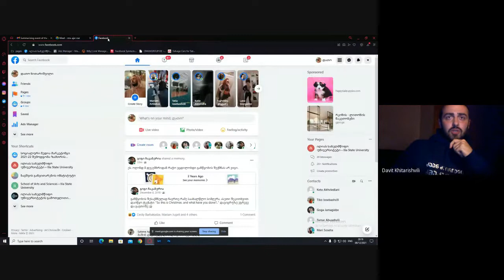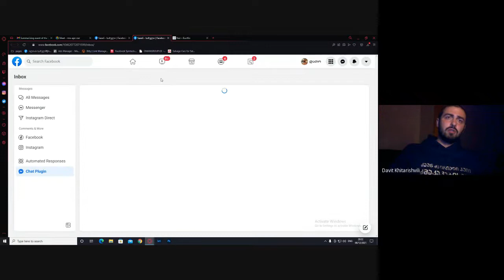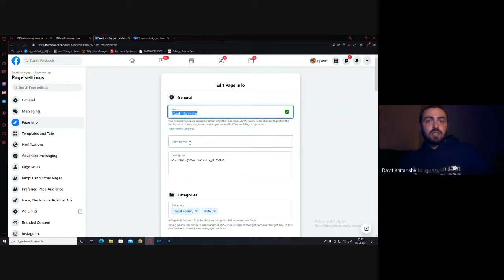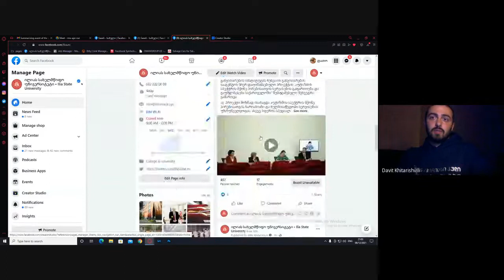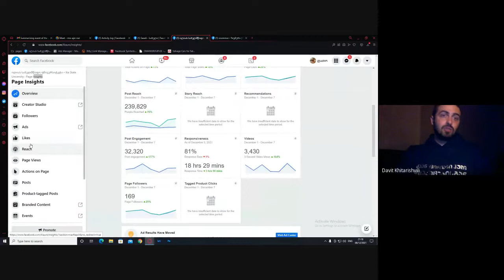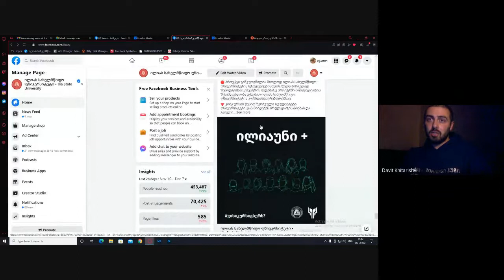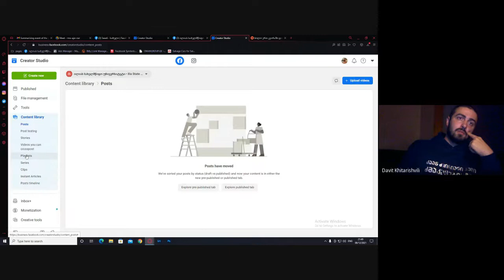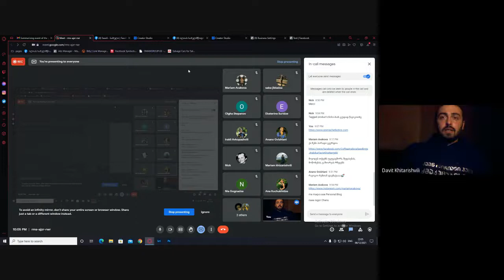UniLab - ციფრული მარკეტინგი, ლექცია 2, 2021